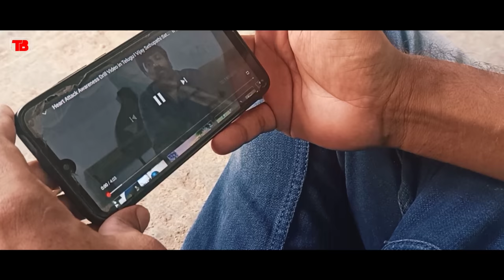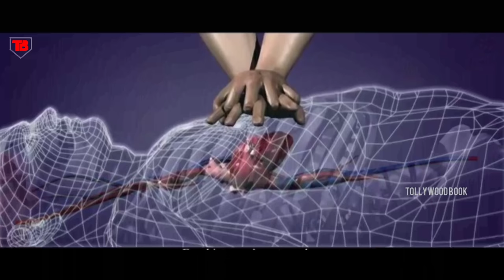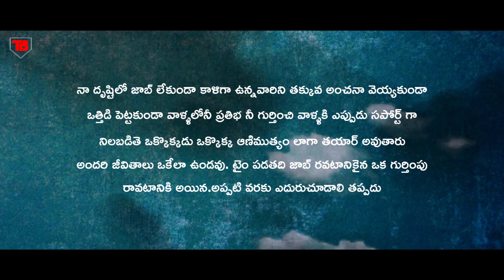Animutyalu 4K | Telugu Short film | Nagendra babu | Thombale films | Directed by Ajeem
Animutyalu Telugu short film

Cast:Ganesh , janpasha , Praveen chinna , Praveen Vallabha , saidulu , saibabu , nagendra babu , dr.apparao , moulasa , afrid

Presented by : Basheer shaik

Assistant Direction:Praveen chinna

story-screenplay-editing-Direction: Ajeem